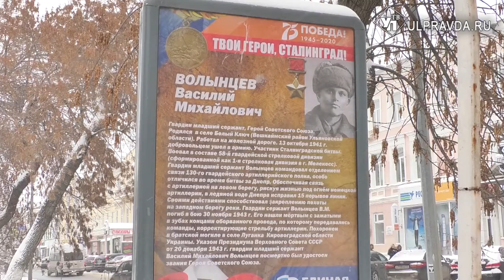Памяти героев Сталинградской битвы. В Ульяновске открыли новую аллею Славы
Приближается одна из важнейших дат в истории нашей страны. 2 февраля 1943 года наши войска одержали победу над фашистами в Сталинградской битве.